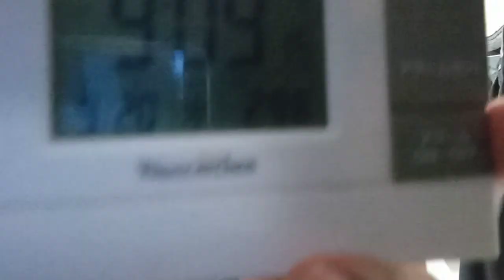日本代表女子バレーボール２０２３年９月２０日の試合後のメッセージ